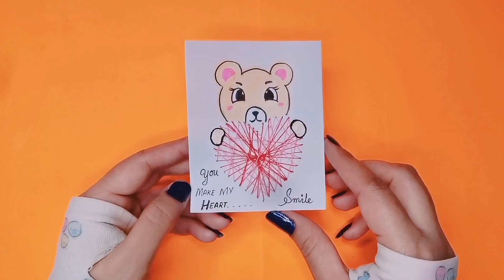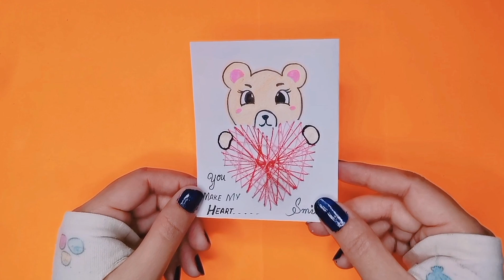Cute gift idea💖 | Teddy Bear with Heart Greeting card | DIY Paper Craft